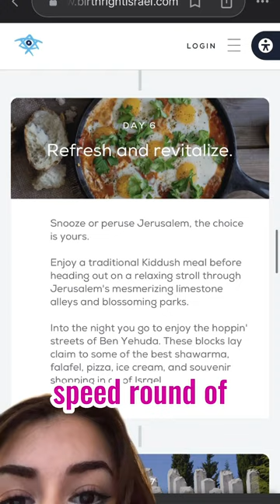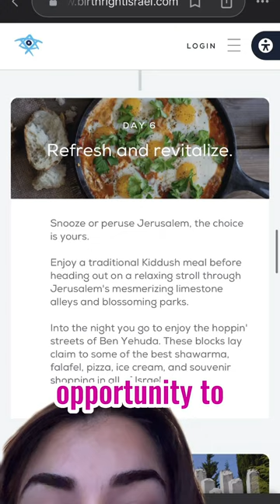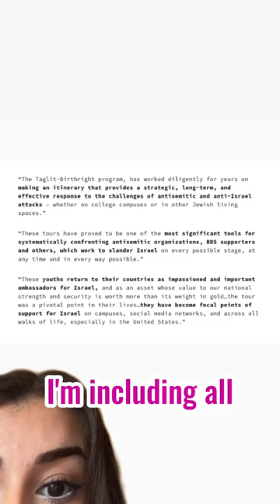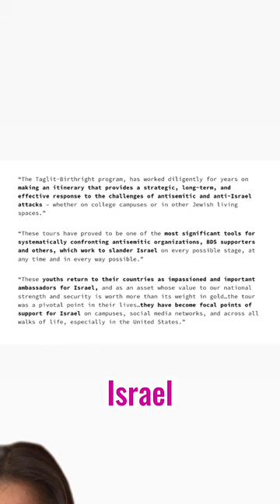Boycott Birthright! Day 5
Join the webinar on June 15th 6:30PM CT